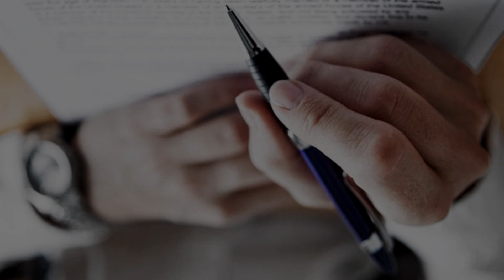Terror bajo la tierra: Enterrada Viva | Leyenda del Panteón de Belén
En este relato de la leyenda del Panteón de Belén te cuento sobre la historia de Victoriana y como fue victima de sus seres queridos.